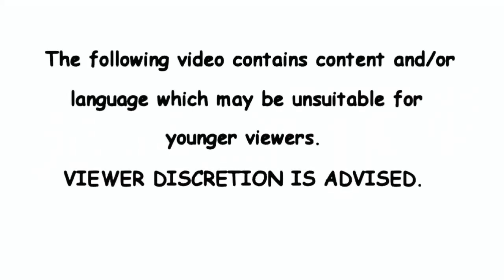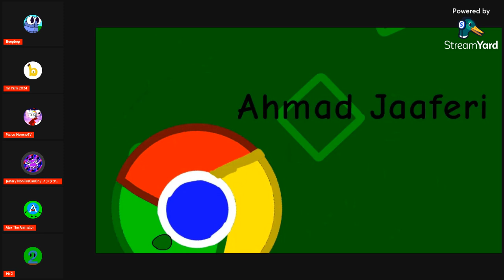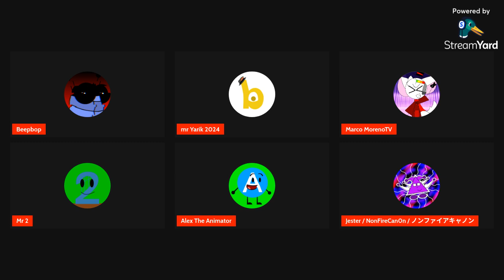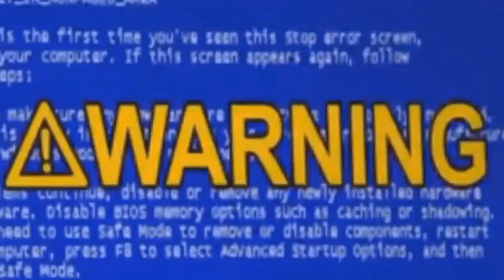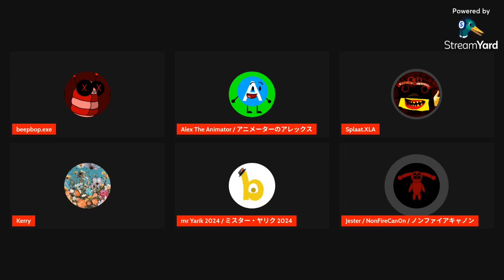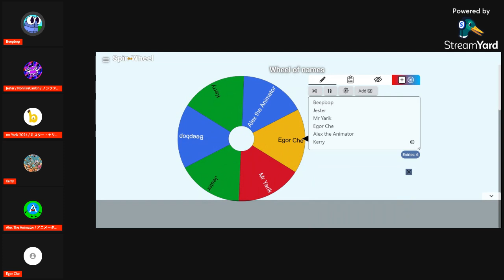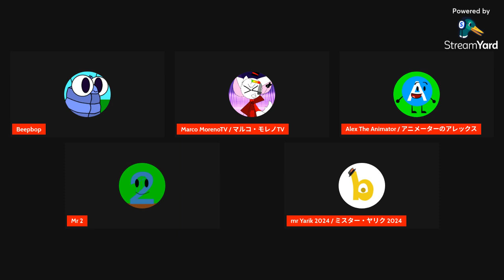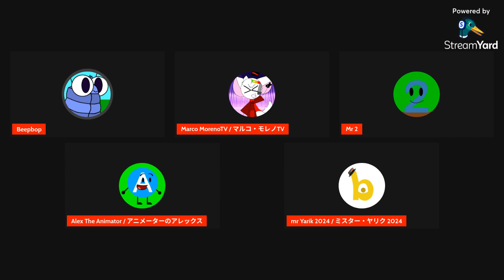AidenTeamStream S5 Ep10 (Season 5 Finale)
Credit to everyone respectively for the videos, images, sounds and more! Otherwise I don't know their names are, so please don't take this video down!
Anyways, This is the sequel of S5 Ep9 Part 2!
and No N words because THAT'S RACIST!
Also, Kicking out means removing massively!
TYPING FAILS!
Clip that if there is your favorite part!